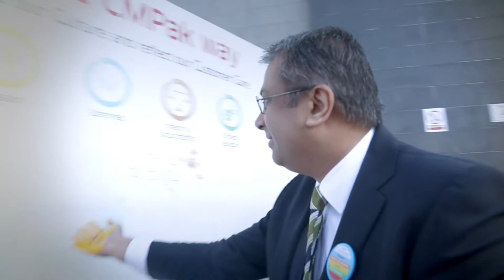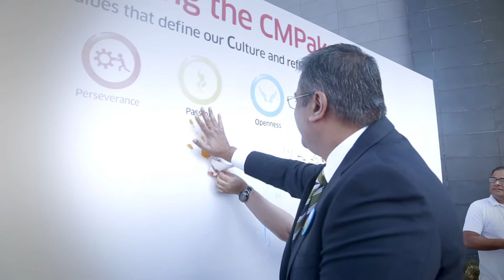Zong Celebrating Customer Care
#‎ZONG‬ Celebrates Customer Care Core Values Day. We live and practice our core values everyday at ZONG to serve our valued Customer.